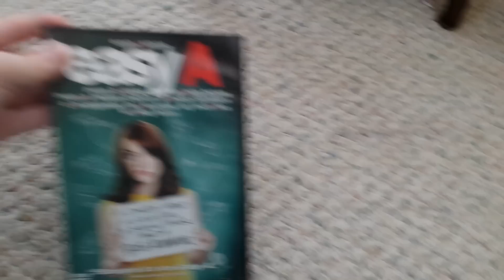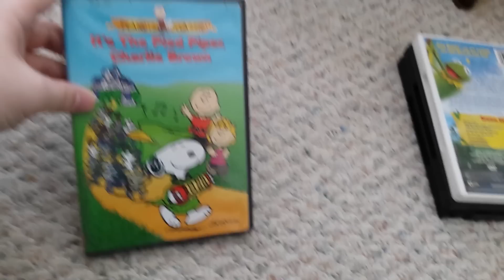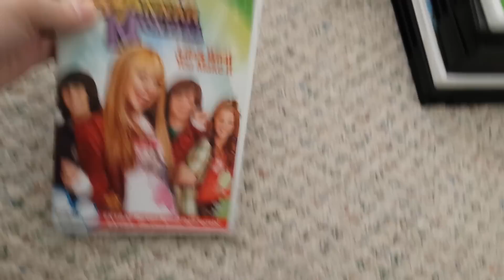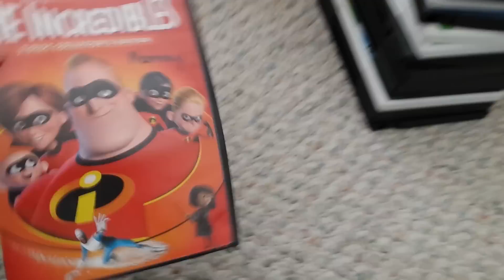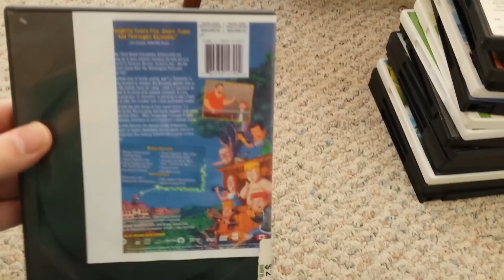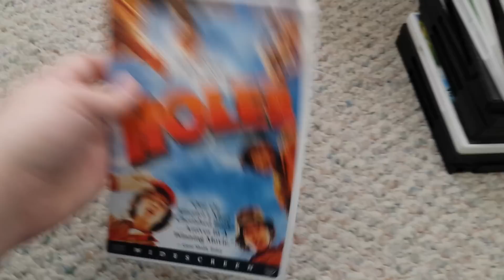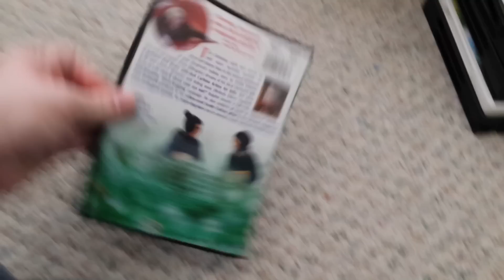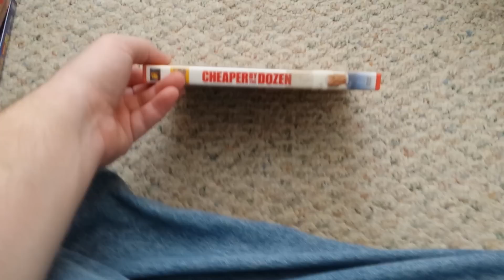My DVD collection 2016 part 1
Part one of my dvd collection